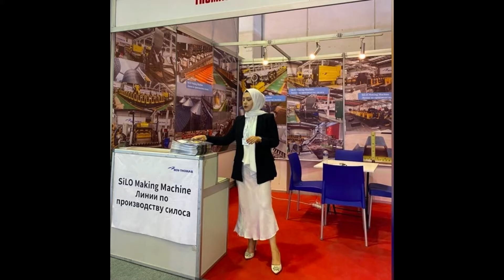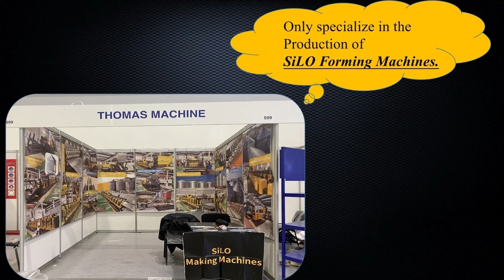Silo corrugated board equipment factory | Silo corrugated plate machine manufacturer